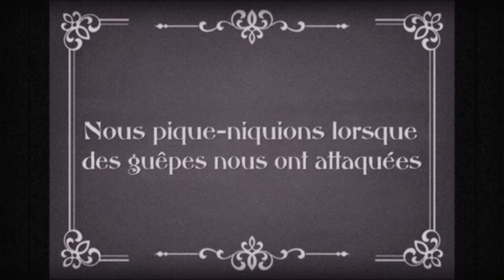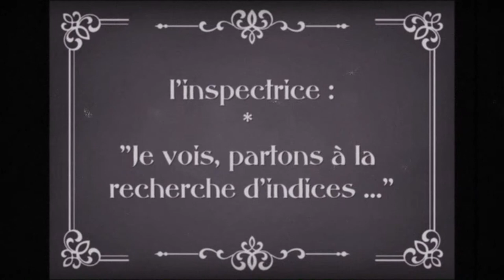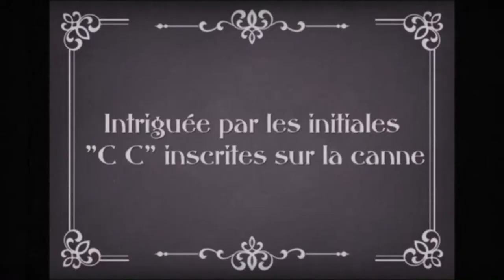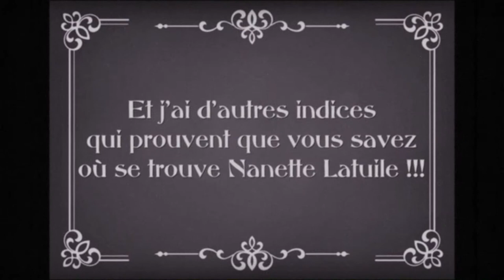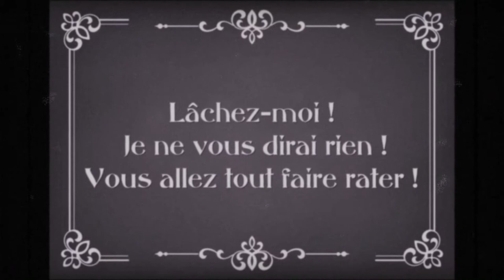Anost Ciné Show - Nanette